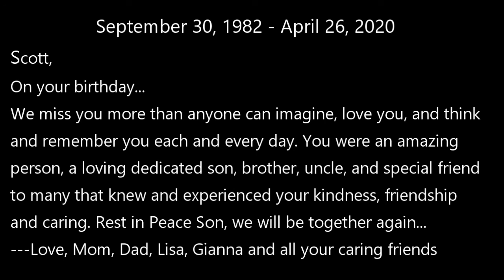Scott's Birthday Video